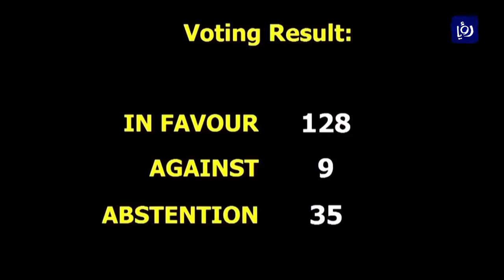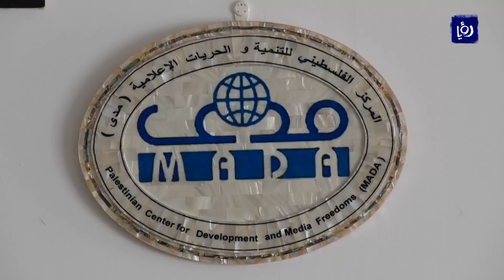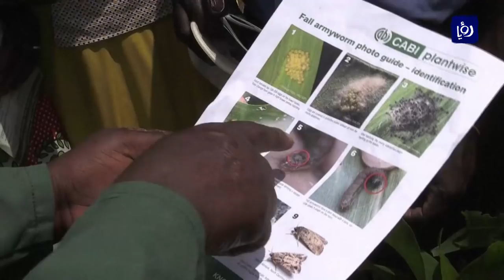نشرة أخبار رؤيا بتاريخ 3-5-2018 | Roya News Broadcast